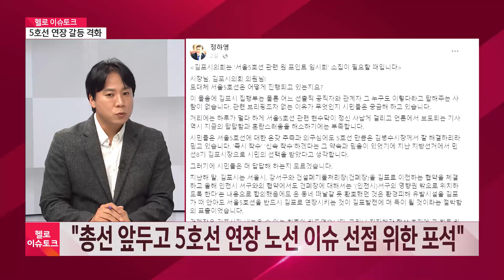[헬로 이슈토크] 5호선 연장 놓고 신경전 가열, 총선 운명 건다?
지역의 이슈를 속시원히 풀어보는 헬로 이슈토크입니다.
대광위의 중재로 노선을 결정키로 했던 5호선 연장 노선이
좀처럼 속도를 내지 못하고 있습니다.
애초 7월 말에 노선이 결정될 것이라고 했지만 이를 넘기면서
지역 갈등은 더욱 커지는 모양새인데요.
여기에 정치권까지 가세해 김포 지역 국민의힘 당협위원장들은
김포 직결 무산 시 총선 불출마까지 내걸었고,
인천 서구 민주당 의원들은 주민 합의 없는 노선 반대를 외쳤습니다.
정치권 기싸움으로 번지고 있는 5호선 연장 노선,
짚어봅니다.
함께 할 두 분,
정진욱 뉴스1 기자, 그리고 이도형 청운대 교수 자리했습니다.